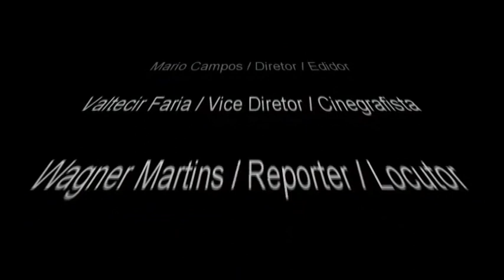Furto em Supermercado em Santa Adélia SP.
Santa Adélia 16 de março de 2020